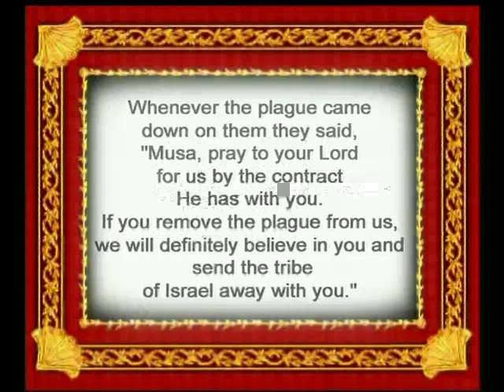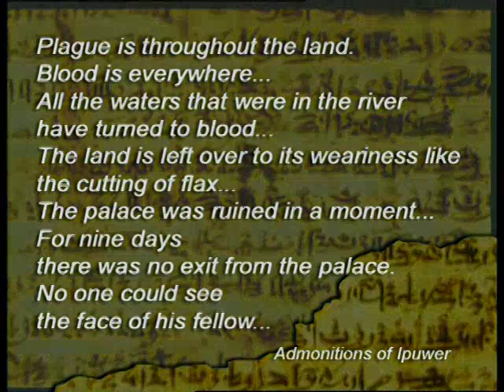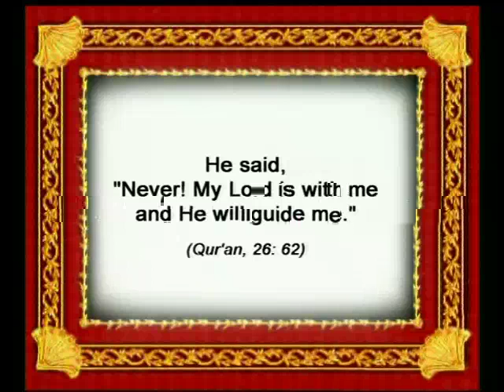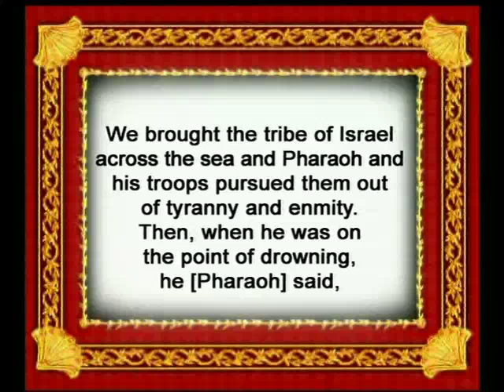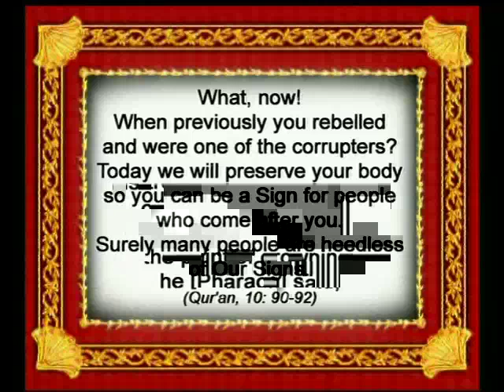The period of disasters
From "The Prophet Musa (as)" documentary